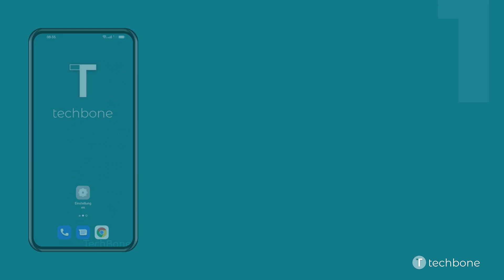Google Assistant mit Ein/Aus-Taste aktivieren - Oppo [Android 12 - ColorOS 12]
Neben "OK Google" oder "Hey Google" kann man den Google-Assistenten auch starten, indem für 0,5 Sekunden die Power-Taste gedrückt gehalten wird, um neben dem Sprachbefehl einen weiteren Schnellzugriff zu erhalten.

Wie man den Google Assistant mit Ein/Aus-Taste auf dem Oppo-Smartphone unter Android 12 - ColorOS 12 aktivieren oder deaktivieren kann, zeigen wir hier.

0:00 Intro
0:05 Öffne die Einstellungen
0:15 Tippe auf Systemeinstellungen
0:25 Aktiviere oder deaktiviere Ein-Aus-Taste drücken, um Google Assistant zu aktivieren